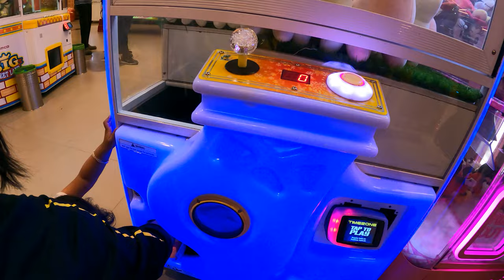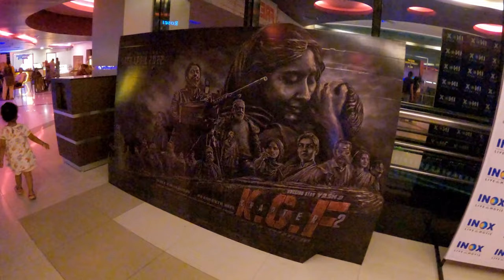kgf chapter 2 | Bakwas Movie | Room tour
✦Share your pictures on my Facebook group:
google drive kgf 2#kgf 2 google drive#kgf chapter 1 google drive#google drive kgf chapter 2makeup tutorial#